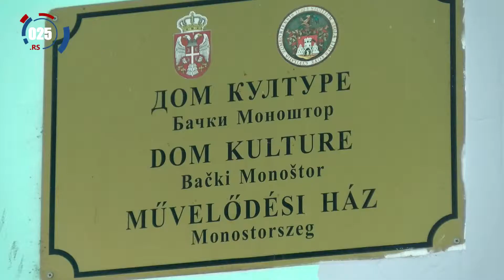Završeni radovi na sanaciji Doma kulture u Bačkom Monoštoru